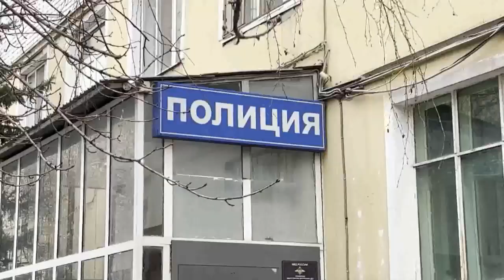Полмиллиона за створку. В Саратове ищут жертв оконного афериста